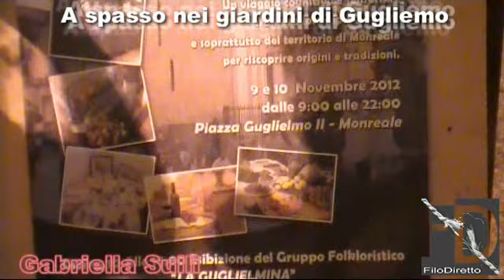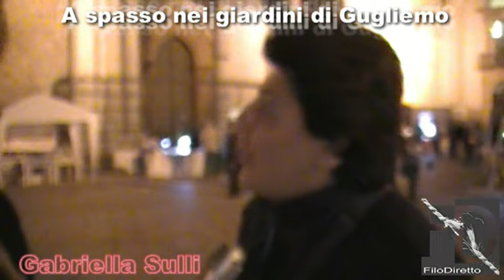FILODIRETTO MONREALE - A spasso nei giardini di Guglielmo.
MONREALE 10/11/2012 Le inviate Irene & Carmen hanno intervistato per FDM gli organizzatori della manifestazione  "A spasso nei giardini di Guglielmo"